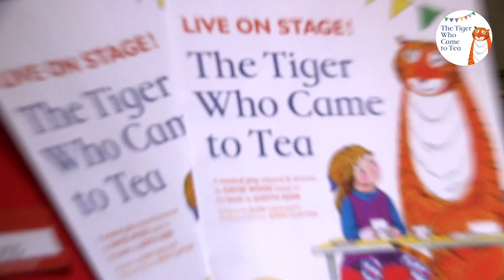The Tiger Who Came to Tea Live Audience Feedback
ROARRR!

The Tiger Who Came to Tea has officially opened in London's West End at Piccadilly Theatre!

We asked the public what they thought of our opening show and this is what they had to say...

Playing til 9th September. To book your tickets for the silliest supper this summer go